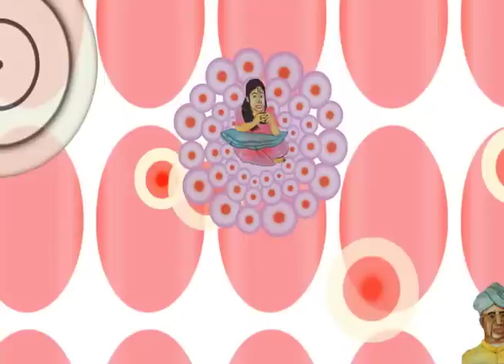the pink lady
an Indian story of love and loss done to Alison Krauss's Trampled Rose